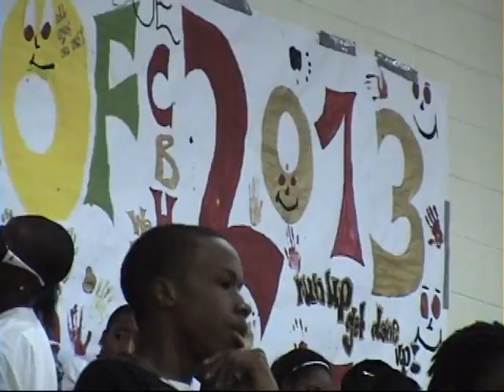Carvers Bay High School 2009 Homecoming Pep Fest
The wild and crazy Homecoming Pep Fest at Carvers Bay High School.  Film by Mr. Sorensen